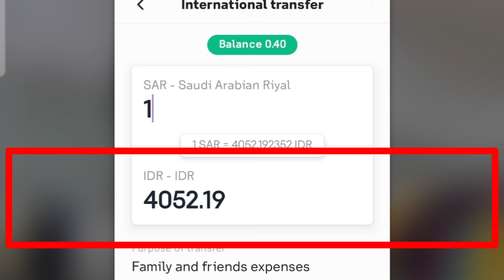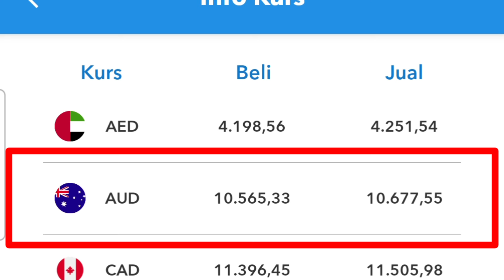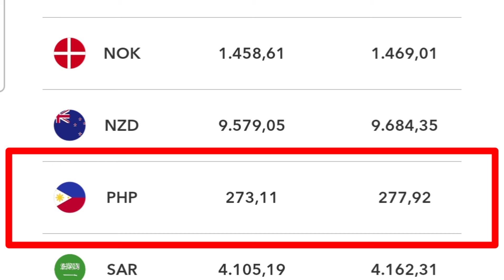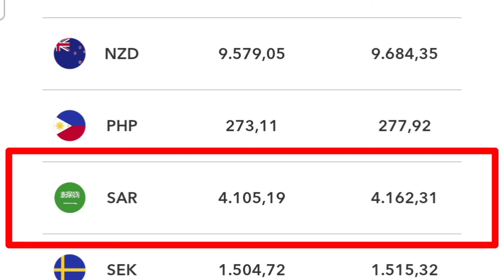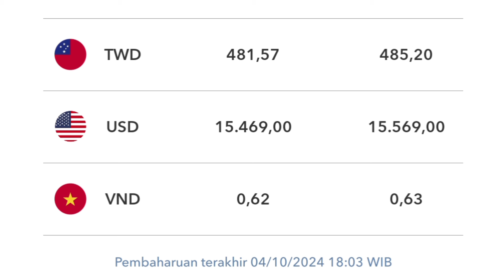HARI INI HASIL KURS NAIK LAGI TKI UNTUNG KALAU MAU KIRIM / TUKAR UANG KE INDONESIA